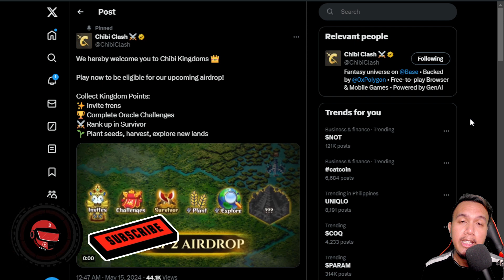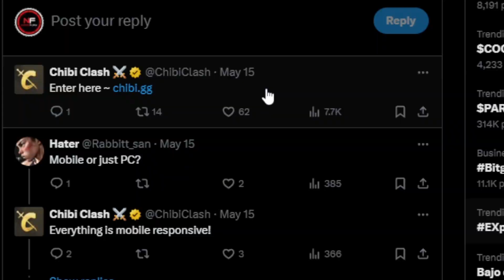Chibi Clash play to airdrop | How to qualify for their weekly rewards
Sign up for a Bybit account and claim exclusive rewards from the Bybit referral program! Plus, claim up to 6,045 USDT bonus

USDT wallet address (ETH/BSC/MATIC) - 0x5B20a30077C20Cb2433D18E6a21c04657BdD4C12